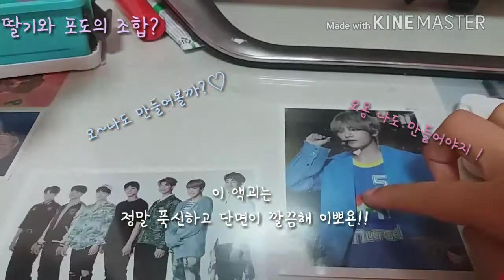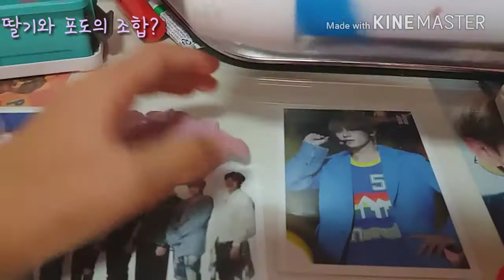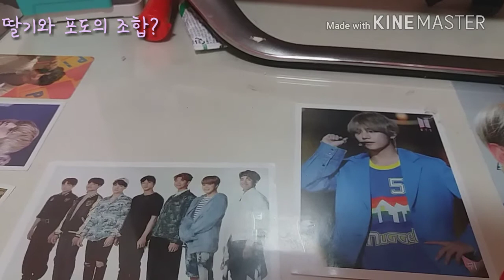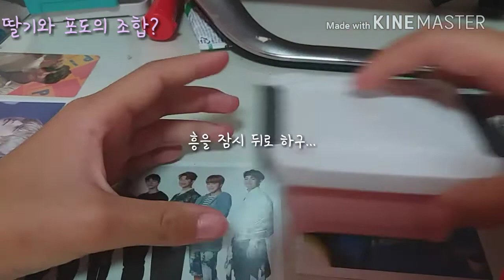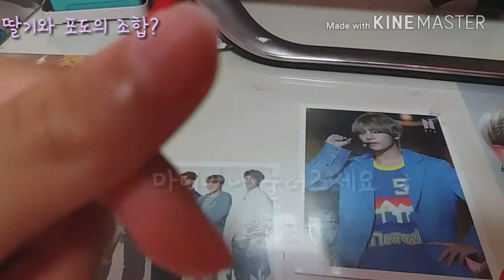처음으로 편집해본 영상 / 벚꽃사랑 / 실력 부족 ㅜ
액괴 만드는 법
1 물풀물에 리뉴를 넣고 클리어 슬라임 투척
2 핑크액괴 투척 물 넣어서 농도 원하는대로 맞추기
3 쉐이빙폼을 5번 넘게 넘
4 녹으면 다시 다른 액괴 투척